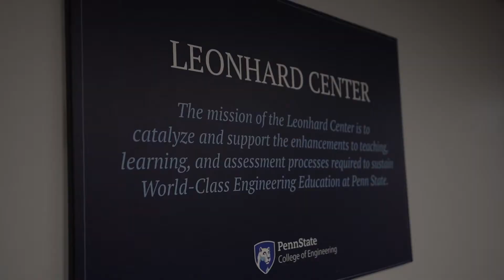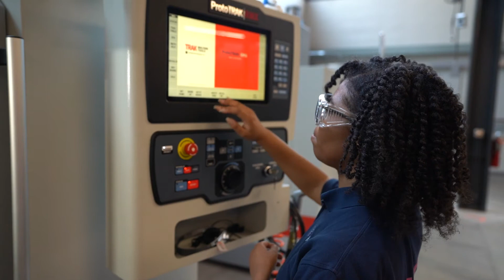Promoting Innovation, Inclusion, and Excellence in Engineering at Penn State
The Leonhard Center is an endowed teaching and learning center housed in the College of Engineering at Penn State.  The mission of the center is to catalyze and support innovative teaching, learning, and assessment to ensure that Penn State delivers world-class engineering education.

The Leonhard Center is an invaluable resource for engineering education at Penn State, focusing on innovation and inclusion.  In addition to helping faculty with innovative teaching, the Center seeks to promote a more welcoming and inclusive environment for all students in the College.  One example of the innovations in the Leonhard Center is the Engineering Ambassador program which is a professional development program for undergraduates who conduct outreach activities in K-12 schools.